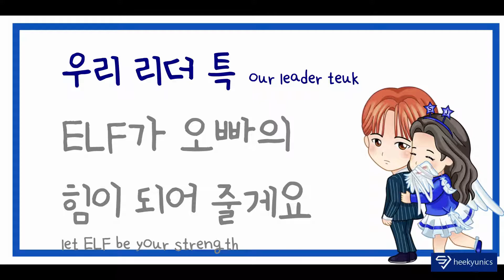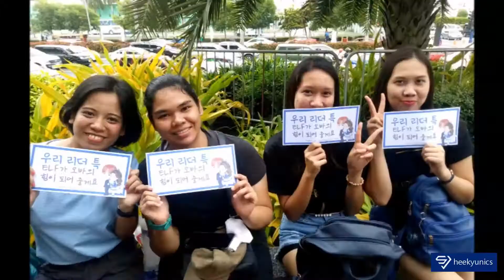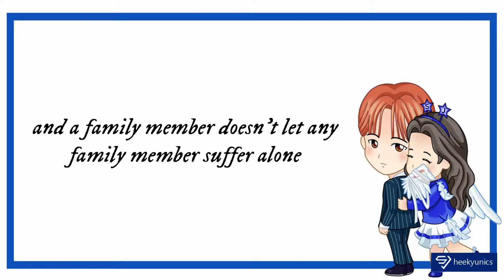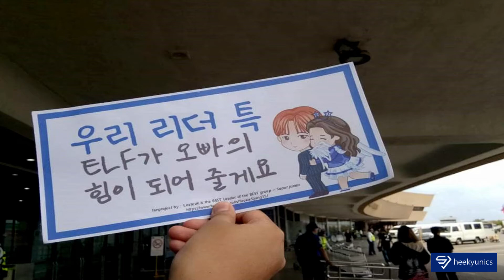[SS7 MANILA FANPROJECT] elf with leeteuk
late upload but this is already uploaded in our facebook fanpage . thank you so much to elfs who donated and participated in this fanproject !

 special thanks to :
Eonie maypril tapnio for printing the banners
And Josephine Chim Teuk for creating our cute personalized chibi for teukie that was the main point of the banner

We were able to print 800 hand banners that was distributed for free for elfs who attended SS7 Manila and i hope those who received our banners will keep it and remind you that we should always give strength to our leader teuk always. He needs us especially now that he is still recovering from surgery. Let's pray together for his fast and complete recovery!

it was my first time handling a fanproject like this (but the 3rd time for teukie) so im really thankful of the love and support you had given me, especially to my close elf friends who cheered for me (actually they tease me a lot saying it was my first super show, and heechul is my bias so why is teukie my subject now). Well , this man holds a special place in my heart and that is something i am sure about . I respect him the most

UNTIL THE NEXT FANPROJECT GUYS!
SEE YAH IN SS8 MANILA